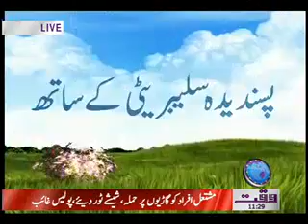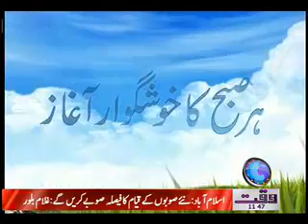Salam Pakistan 03 January 2012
Waqtnews Tv Daily Morning Entertainment and Talk Show Salam Pakistan 03 January 2012